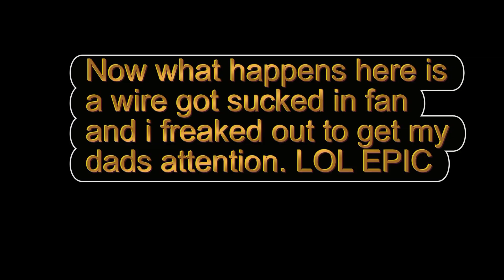Cummins First Start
this is my video of the dodge cummins first start after twin turbo install and miikes epic freakout to